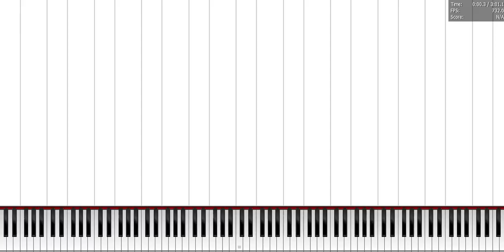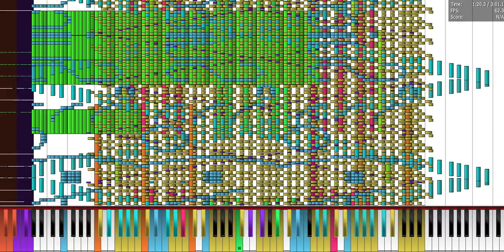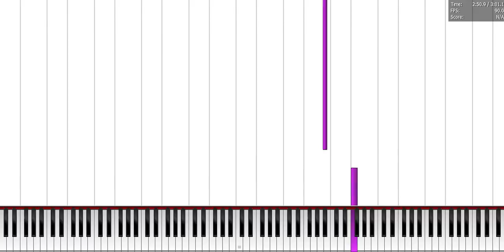tsurupettan v2 5 million on windows 7 laptop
made by caheret